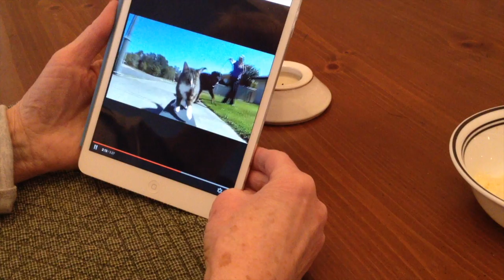(Wind) Chill Factor